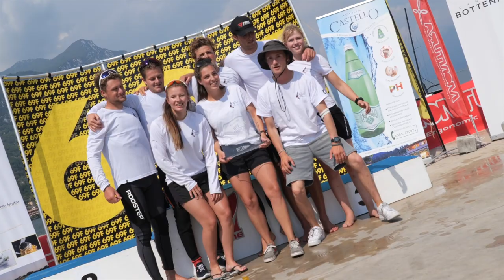69F Persico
69F  Persico

Mundo Náutica, es tu magazine semanal de la náutica en Tv.